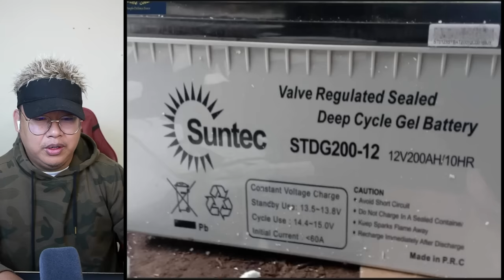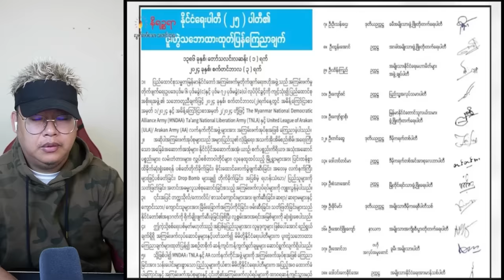စက်တင်ဘာလ (၇) ရက်မနက်ပိုင်းသတင်းများ